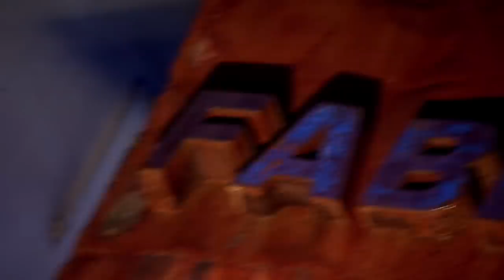Body.Circus 2011, the surreal ballroom of the WBF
The fantasy ball 'Body Circus' presented by "Snazaroo" is the side event highlight of the World Bodypainting Festival week in the legendary venue "FABRIK" at the lake Wörthersee